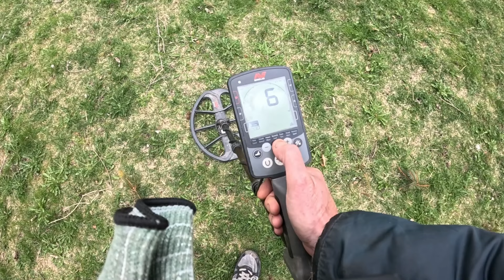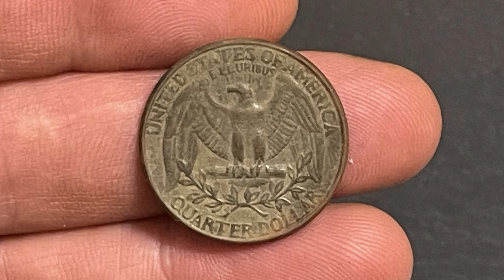My Favorite Park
Seeing what I can find.